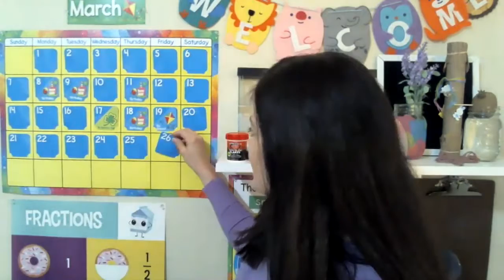Calendar Time - March 26, 2021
Don't forget the LOTD video - We're talking about Butterflies today!
Get the FREE Weekly Lesson plan at kathyahutto.com